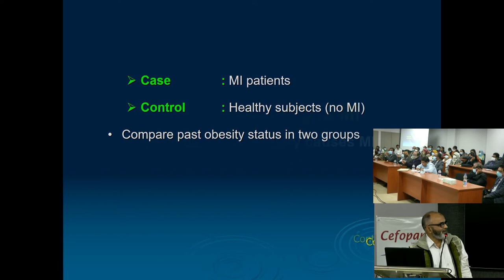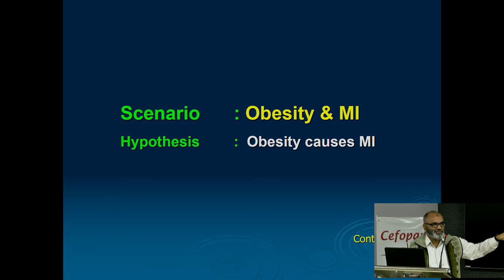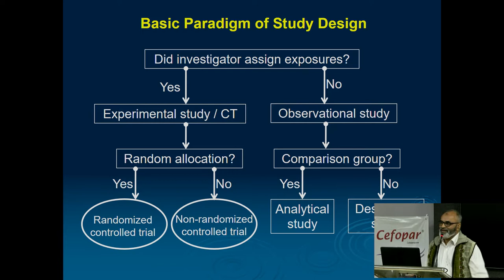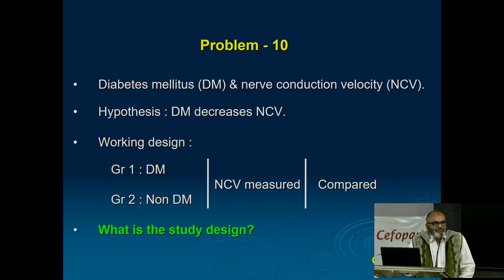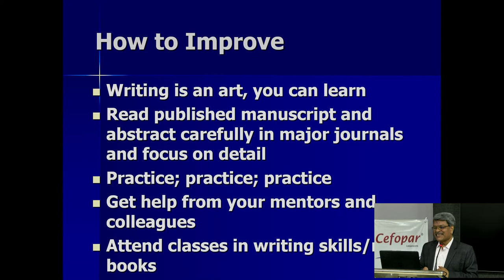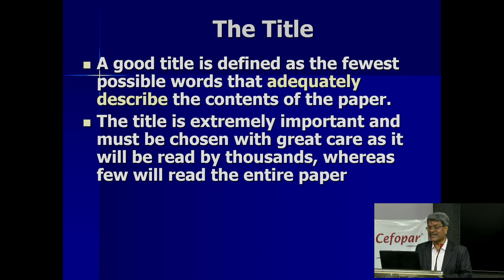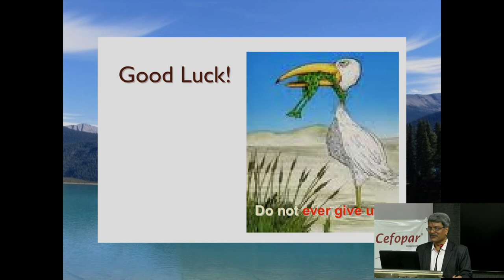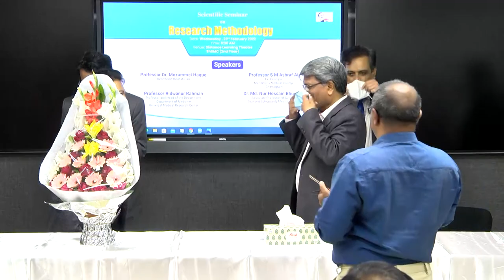Seminar on Research Methodlohy, Shaheed Suhrawardy Medical College